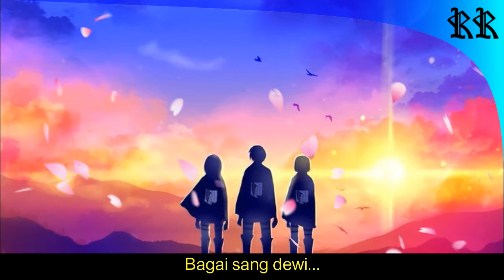Opening Shingeki no Kyojin (Attack on Titan) S3 - Red Swan Versi indonesia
halo semuanya kali ini saya cover lagu opening dari anime yang lumayan terkenal yaitu shingeki no kyojin atau yang biasa kita kenal Attack on Titan.

yang aku cover ini adalah opening season 3 dari anime tersebut yang berjudul Red swan.